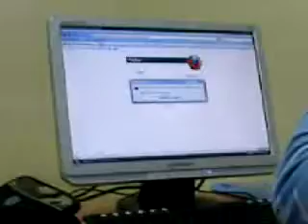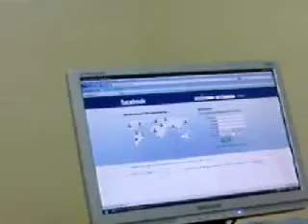Hodina IVT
Vyrochal jsem to ve starém telefonu. David na IVT :)